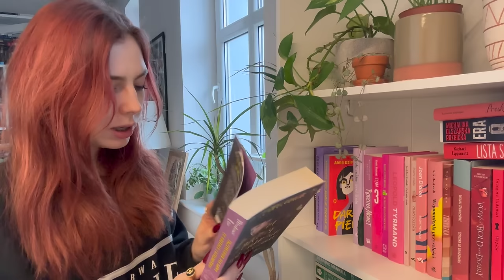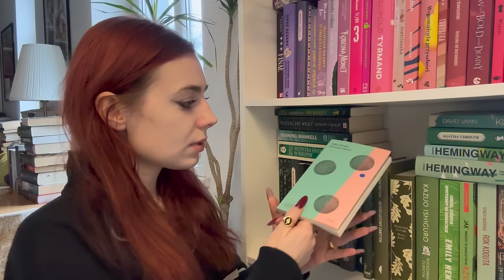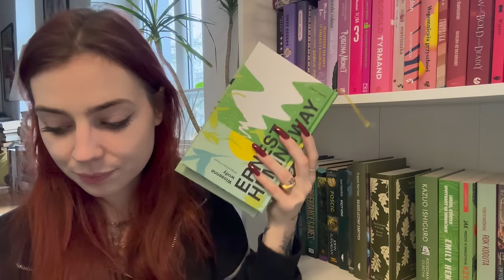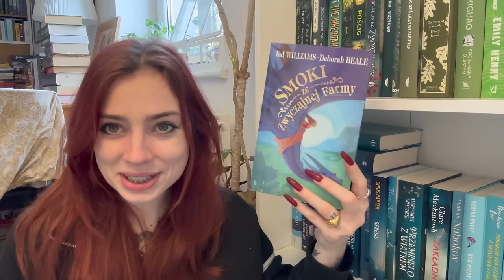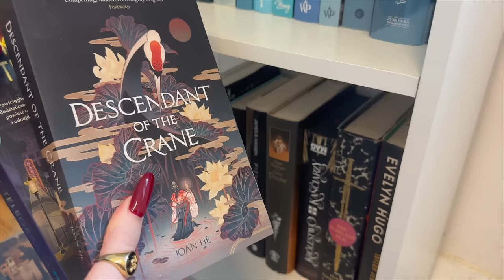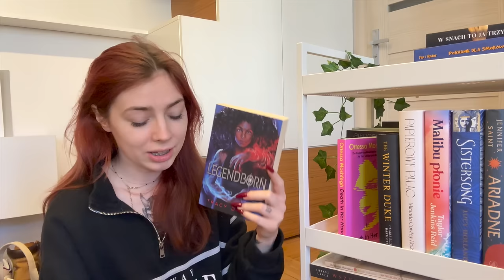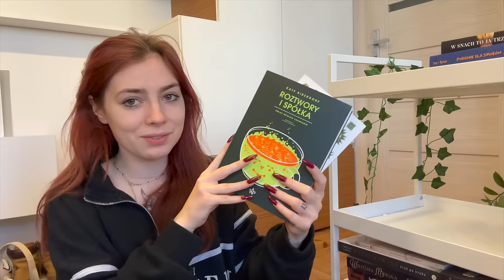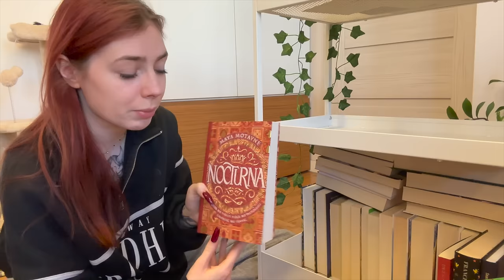BOOKSHELF TOUR #2 📚 POZNAŃ 2024 📖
Dzisiaj mam dla was drugą część bookshelf touru z mojego mieszkania w Poznaniu. Bawcie się dobrze!
A kolejna część już w przyszłym miesiącu! ❤️

KOD: ZAKSIAZKOWANE dla nowych użytkowników
KOD: JESZCZERAZ dla użytkowników, którzy już użyli kodu wcześniej ❤️

Dziękuję Bookbeatowi za współpracę!